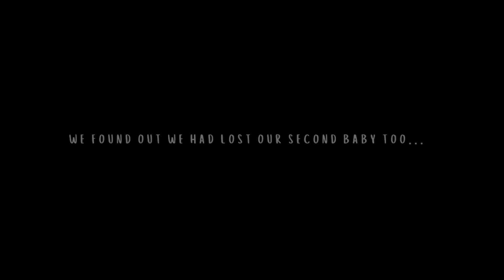WHAT I'VE BEEN HIDDING | Sharing our recurrent pregnancy loss journey + an announcement!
WHAT I USE TO FILM:
*Canon EOS M50 Mirrorless Vlogging Camera Kit with EF-M 15-45mm lens, Black
*SONY a5100